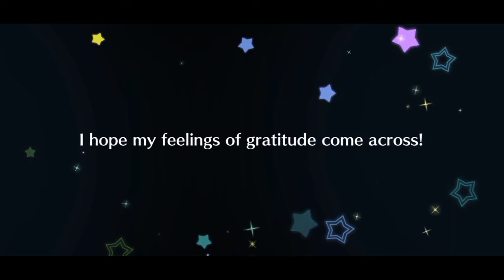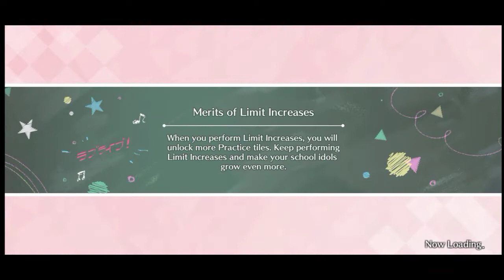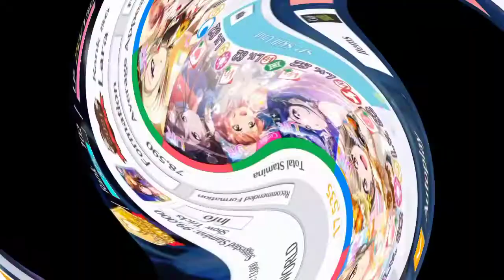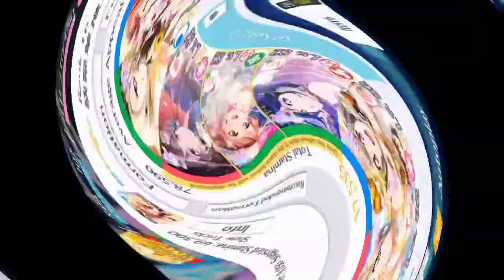A Stylish Job for a Dazzling Future Best Voltage Event | Love Live All Stars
The Best Voltage Ranking competitive video with my team during the event... I sucked

Also Dia's costume is fucking amazing not gonna lie.

Special Mention and thanks to the friends I made and still chatted and vented my misfortune on my gacha rolls. Thank you all for helping me and joining in my journey even if some are just lurking in the gc and seeing my messages while the others chat to me.

Friends at FB Group chats:
Neo Yuigaoka School Idol Galaxy
ラブライブ! School Idol Festival All Stars
[PH] GANG FORCE "PALAKASAN NG AYUDA"

Discord Server Links:
1. Among Us Planning

2. Univ Hunter's Hunting Department

Songs Used During the Event:
1. NO EXIT ORION
Sub-unit: Printemps
Lyrics: Aki Hata
Composition/Arrangement: Ryuhei Yamada

2. WATER BLUE NEW WORLD
School Idol Group: Aqours
Lyrics by: Aki Hata
Composition/Arrangement by: Takeshi Saeki
Strings Arrangement by: Tatsuya Kurauchi

3. ☆Wonderland☆
School Idol: Kasumi Nakasu
Lyrics: Ereka Suzuki
Composition/Arrangement: NOVECHIKA & TETTA